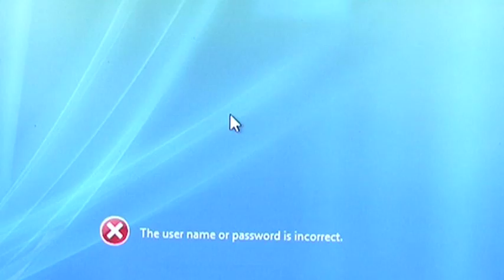Mirror Image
A film By Stacey Glisson